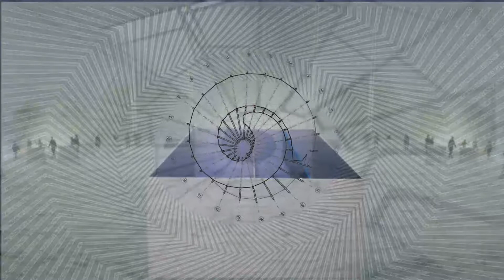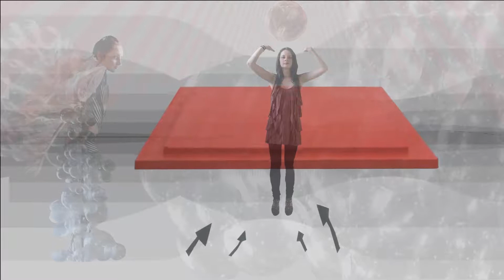The Lightness Matrix3 Grande Search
The Lightness Matrix 3: GRANDE SEARCH is introduced by a rocket journey to another planet.  Our Planet's recently restored scientific ambitions in outer space may have 'possible or impossible' goals.  Yet these adventures of my heroine's imagination, metaphors for life's journey, leave definite footprints in the cold hard surface of another planet.